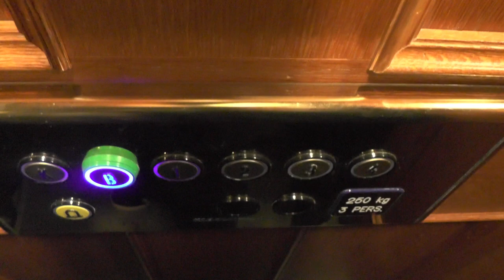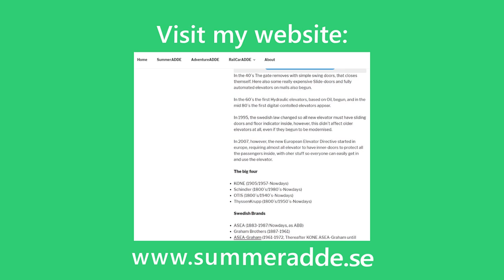Schlieren (MB Hissen AB) Traction Elevator @ Upplandsgatan 79, Stockholm, Sweden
ELEVATOR INFORMATION!

Manufacturer/Tillverkare: Schlieren
Installation year/Byggår:
Latest modernization year/Senast moderniserat år:
Serial Number/Tillverkningsnummer:
Capacity/Maxvikt: 325Kg - 4 Persons
Floors/Antal våningar:

Location/Adress: Upplandsgatan 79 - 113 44 Stockholm, Sweden!